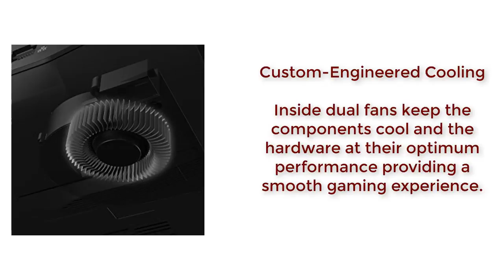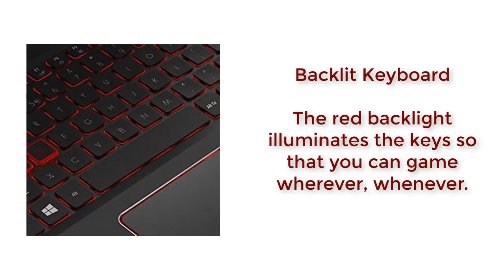Acer Predator Helios 300 Gaming Laptop REVIEW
AMAZON CUSTOMER REVIEW IN BRIEF

I was looking for a while on many laptops for different games, planning to get one safe, but I really had doubts about what to buy. I looked at all the MSi, Asus, Acer, Dell, HP, Lenovo, Saber, etc. And to be honest, all of these companies had great gaming laptops to offer for the $ 1000 price they were looking for. And I hope that anyone looking for a portable gaming computer in this price range understands that companies are going to make concessions to reach that price range.

All the laptops for games of all these companies are excellent for this price range, and all make their commitments in different areas of their laptops to get to that point. However, in the end, most of the others that I analyzed for this price were making concessions in the form of the GPU, taking them to the GTX 1050ti instead of the 1060 to try to reduce costs. This was the only one I found that still included the GTX 1060 and one of 6GB! No, it does not have the fans of Aeroblade as some of the most expensive of the Predator line, and it does not have a Thunderbolt port, but it still has a USB-C 3.1, and the double fans it has are still very good. I will try to save the most specific details about the specifications on the laptop, since you can read them yourself on the home page here for Helios 300, so I'll go through the concerns you had and what I think about the laptop until now, now that I've had it for a few weeks and I had a lot of time to go through the mill.

There was another critic here who had also bought the Helios 300, and in his review he stated that once he got it, Acer did not have the current driver software update for the GPU, so his GTX 1060 was useless in that. moment. He updated his review a few weeks later stating that Acer finally updated its driver software support to the most current version, but I was still worried about this at the time of my purchase. Needless to say, my concern about this was immediately alleviated once I got the laptop, when I opened the GeForce Experience program, the laptop was installed and I was able to easily update the driver software in the first 10 minutes . Turn it on Now on my computer second concern I had, which was heat and cooling

I plan to use this laptop to play, and although I do not plan to do extremely heavy games, I have a PS4, Xbox 360, 2 ps vitas and a Nintendo Switch, all with many games in them. for which are my main gaming platforms, there are only some games that can not be obtained in the consoles, especially the indie games that are offered in Steam, and this is my main use for this laptop, but I wanted to see what this is capable thing? , then I bought The Witcher 3 and Far Cry 4 to really try what it can do. I will say that, between those two games and, above all, my other indie games and older and easier to execute games that are not as demanding as the hardware,

The Witcher 3 is the definitive proof to see what can be make a system. while running HARD, pushing the CPU and the GPU to their limits as they are, but running the game EXTREMELY well, keep in mind that you MUST be connected to the power supply for these particular games to work properly, since if you try to unplug them and run them with just the battery, both Witcher 3 and Far Cry 4 will be instantly reduced to 9 fps and cannot be played that way, and this is NOT something that can be changed, it's just and the BIOS is configured.